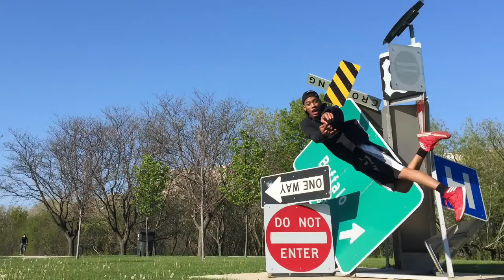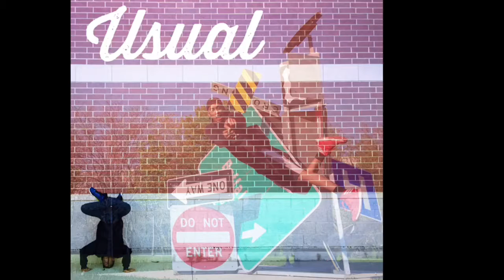Usual (Visuals & Alternate Covers)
This is the tagged version of my newest song called "Usual"
Thought I'd show you guys what we were shooting the photos for.
Untagged version will be available for download soon!
To hear the official version ^

For our former music releases!

Words are copyrighted to ShayRon of Sought Out Productions.